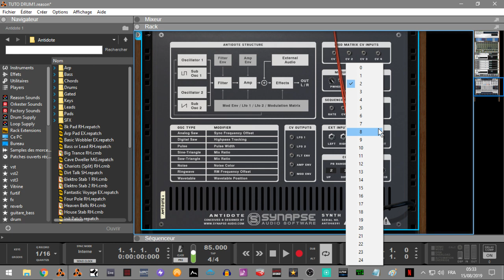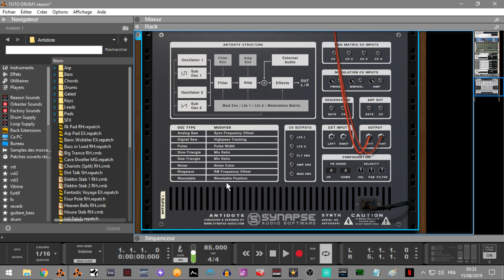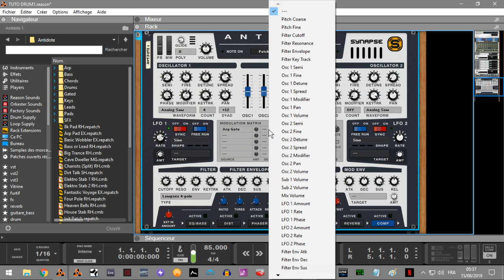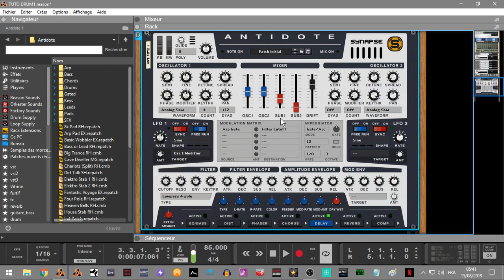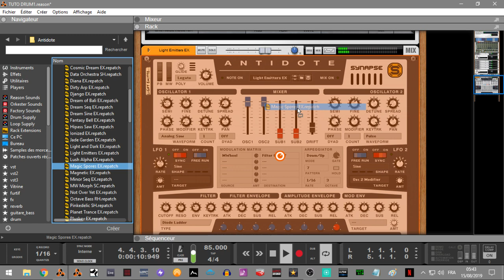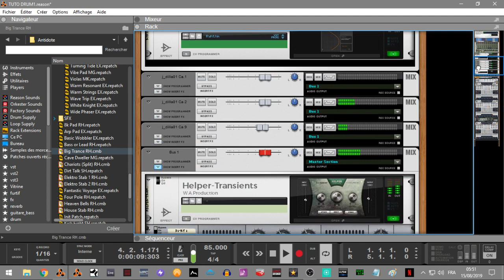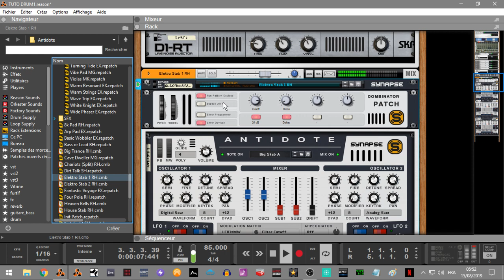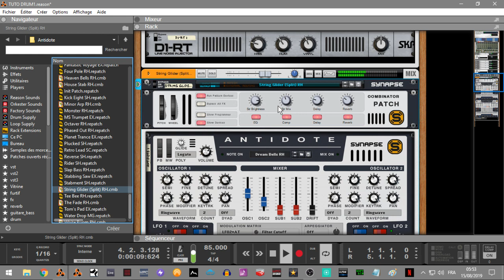PRESENTATION D'ANTIDOTE PAR SYNAPSE AUDIO POUR REASON10.4